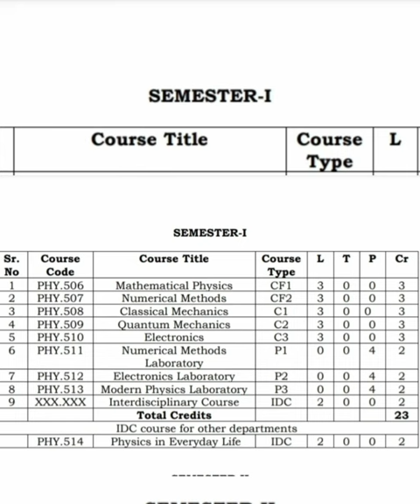Msc physics course structure at CUPB#central university of punjab#cuet